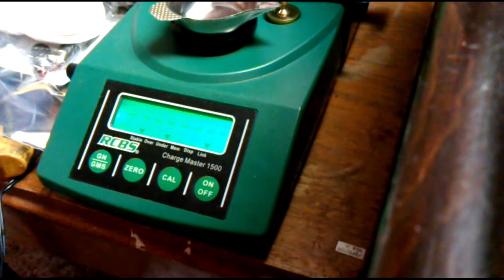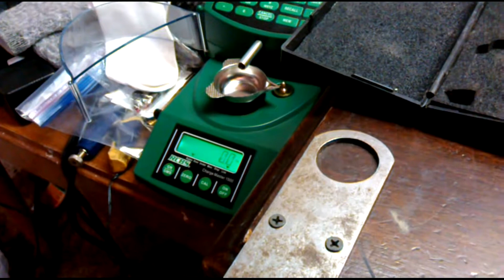Getting Ready for hunting Season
Little video I shot with my cell phone of a load I developed for my 308 win. I built 50 rounds on this day so I can get my trigger time in at the range. But mostly just for fun. I am using IMR 4064 and Hornady SST in 150 grain boat tails.